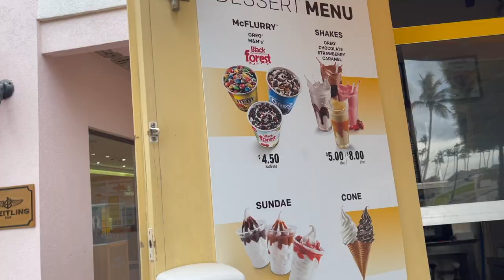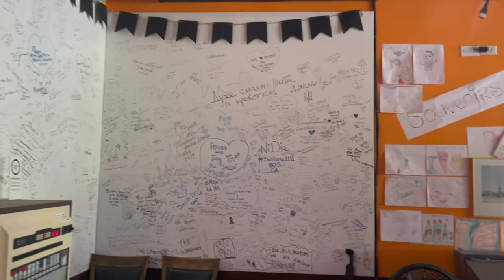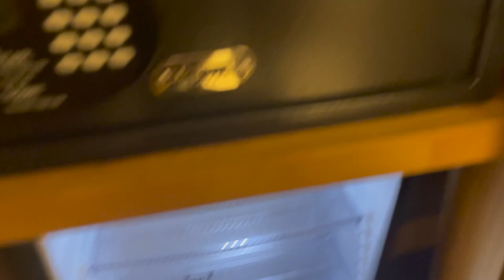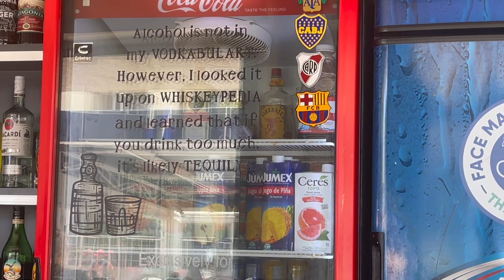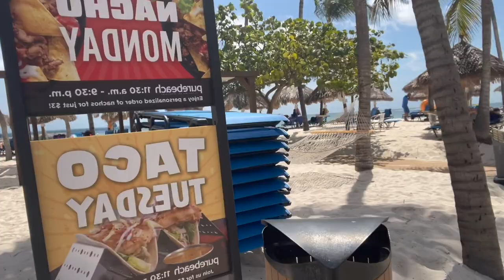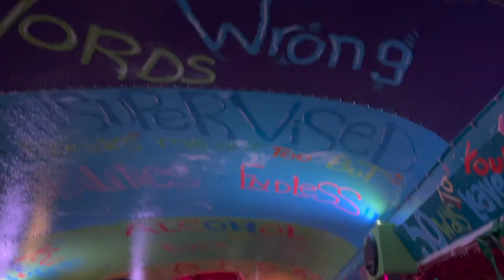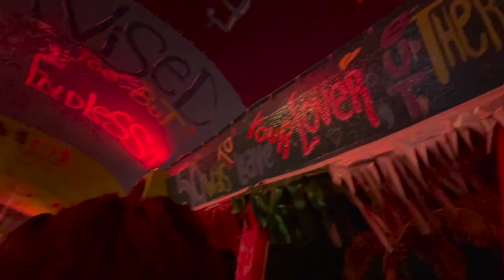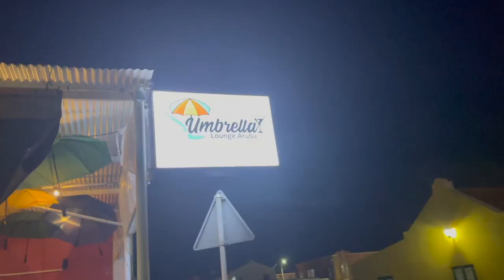ARUBA VLOG PART 2 | CALIFORNIA LIGHTHOUSE | PRIVATE FLAMINGO ISLAND | KUKOO KUNUKU PARTY BUS & MORE!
IN THIS VIDEO WHILE I AM IN ARUBA I VISIT THE CALIFORNIA LIGHTHOUSE, THE PRIVATE FLAMINGO ISLAND, & PARTY ON THE KUKOO KUNUKU PARTY BUS!!